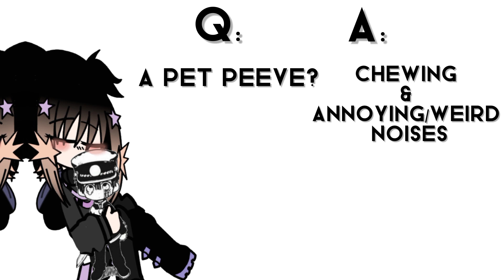1K QnA! // thank you all of you! //animeaika